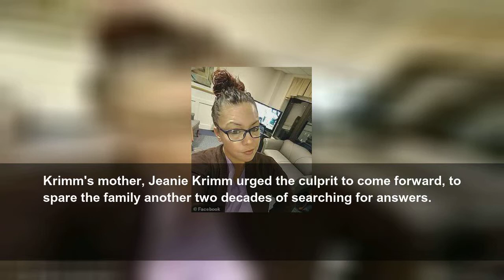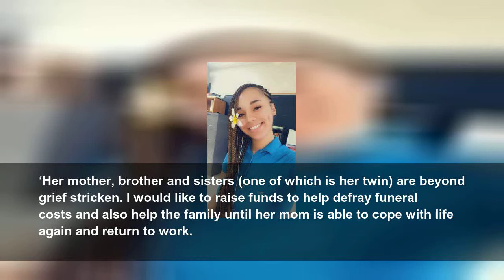Teen fatally shot in random parking lot attack after prom night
Morgan Dunston, 18, was pronounced dead on Friday morning after she was struck by a bullet as she danced in a parking lot just hours after leaving her senior prom at McKeesport Area High.
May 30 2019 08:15